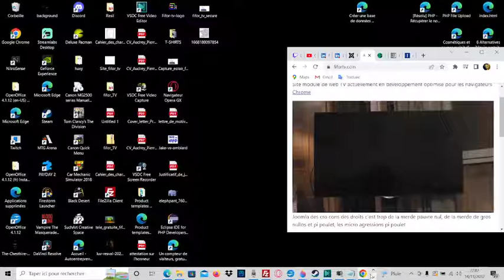Fifor TV: La video du Minnesota Channel 5